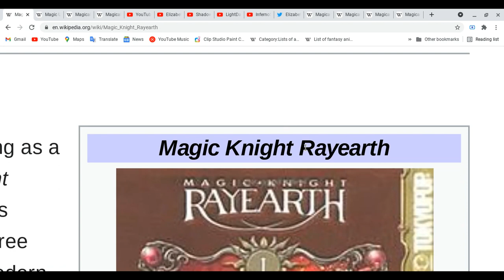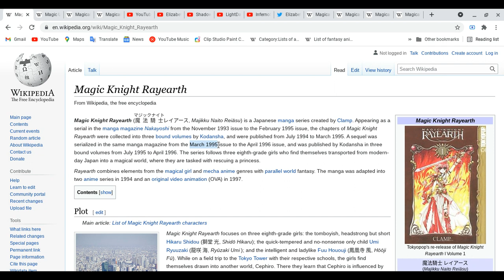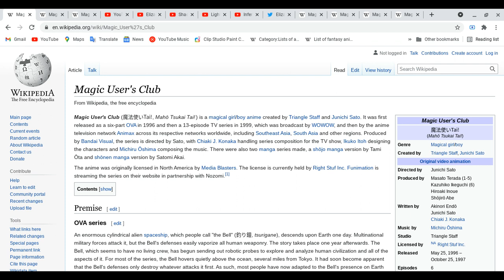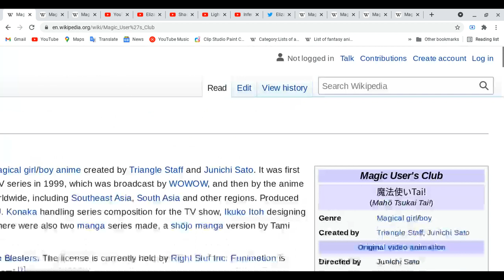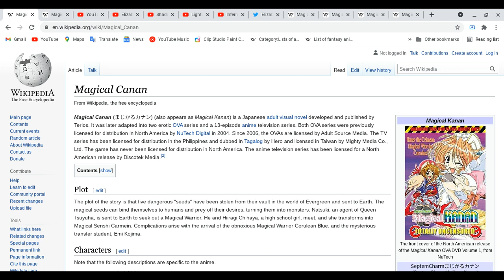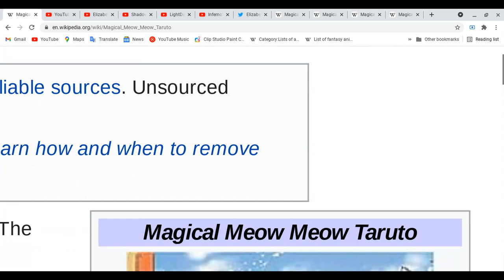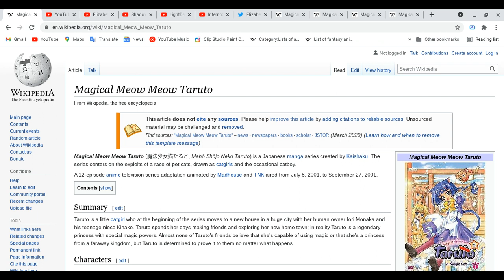All about Magic Knight Rayearth,Magic User's Club, Magical Canan & Magical Meow Meow Taruto!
Welcome back for more videos for this lesson! yes i sorry for talking too much for more new for upcoming up animes or in progress!
Spoiler Alert Ahead: Please finish watching four your favorite anime & etc ( movies all kinds, dramas on tv,cds,audio etc all kinds, mangas,light novels, novels, magazines & games) do all these thing first and please come back
after you guys done with all these thing before you guys watch this video!
Elizabeth Dawson:
Have a great day and great night to you all!